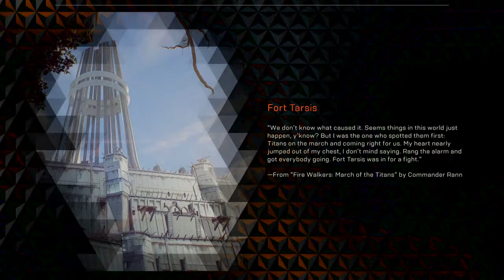Vinsanity2's Live PS4 Broadcast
Jesse and Steven gaming